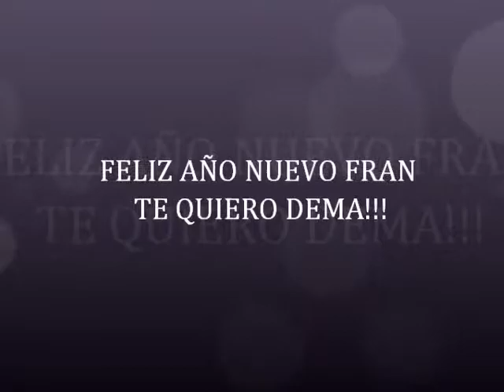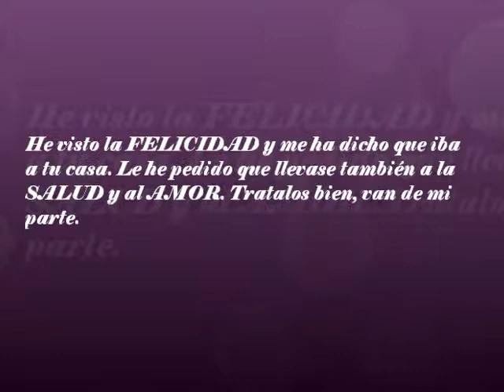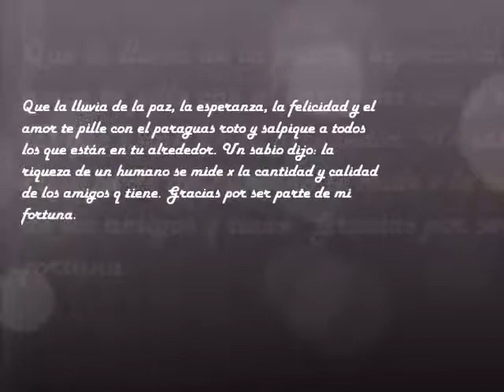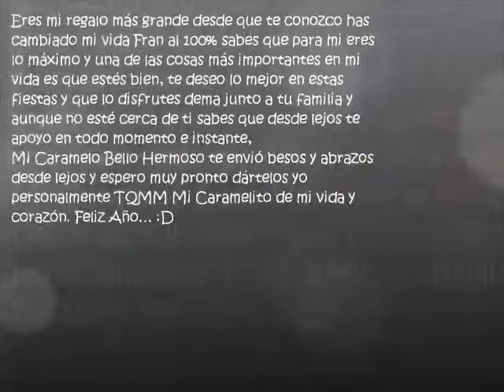Feliz Año Nuevo Mi Caramelinnn!! :D